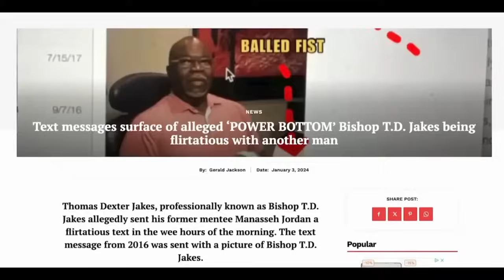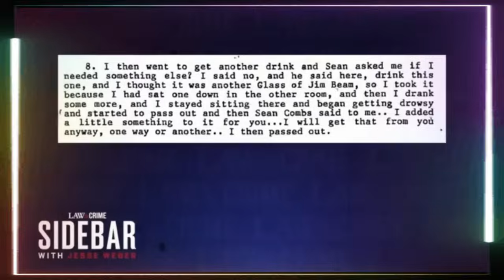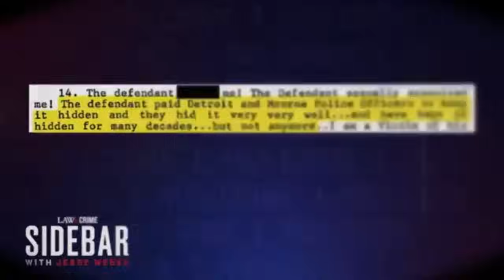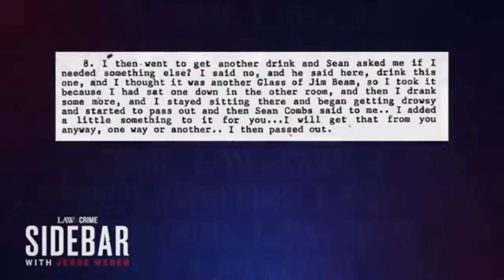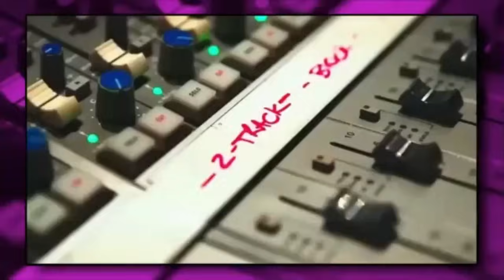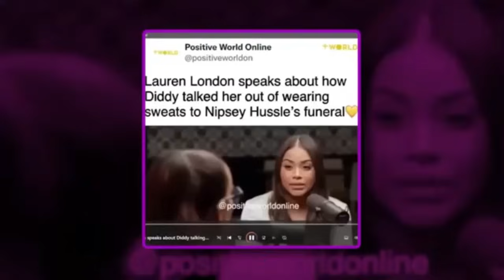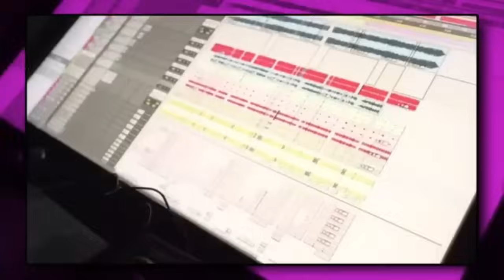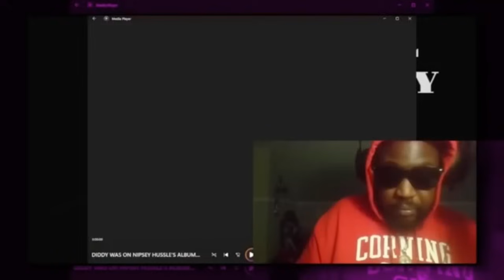Gino Jennings Is TERRIFIED As TD Jakes Takes A Legal Action Against Him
TD Jakes is giving a tough time to Gino Jennings. Gino is afraid of TD Jakes new action in the form of a legal action. Will Gino and TD reach any compromise? Will Gino Jennings defend this legal action?